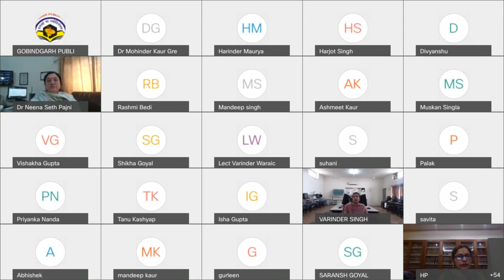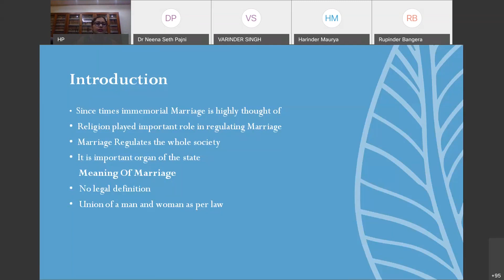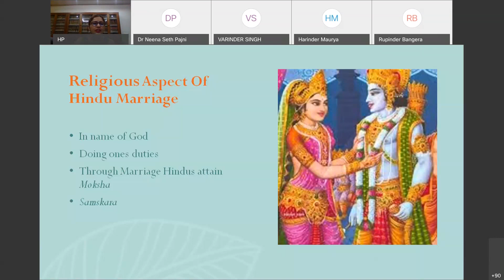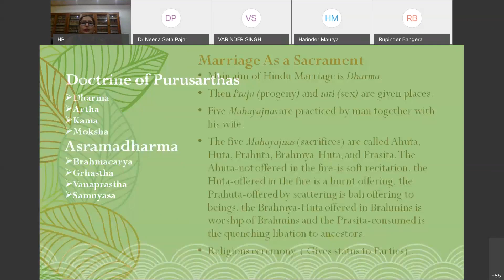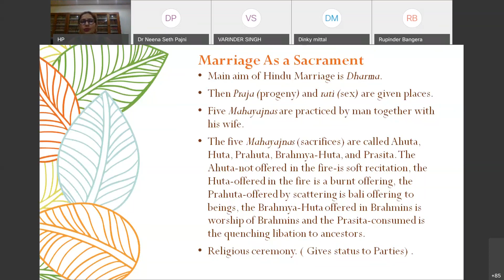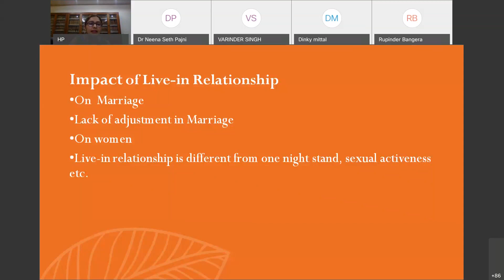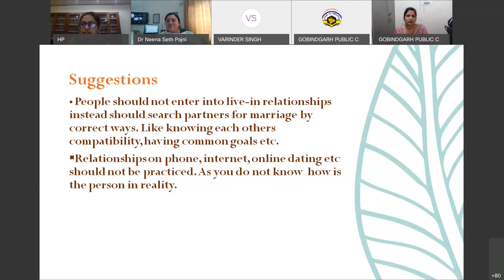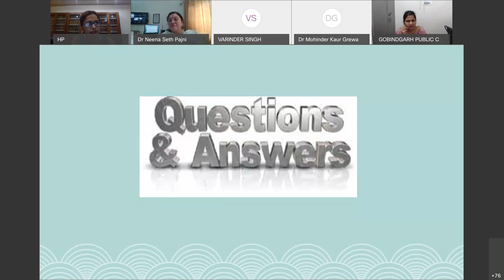MARRIAGE vis a vis LIVE IN RELATIONSHIP 20210417 0533 1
Webinar on Marriage vis-à-vis Live-in Relationship" on 17-April-2021
Resource Person:
Dr. Harsimran Kaur Bedi
Ph.D on The topic:‘The Concept of Marriage under Hindu Law and the Emerging Varying Relationships that are in the Nature of Marriage: A Socio-Legal Study’. Dept. of Laws .Panjab University, Chandigarh.